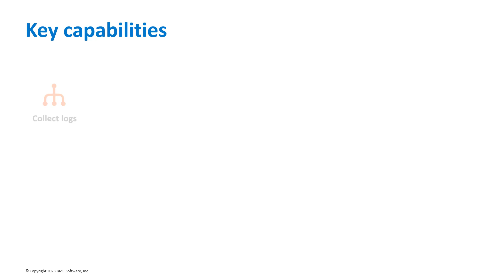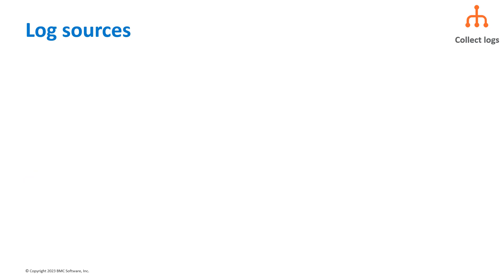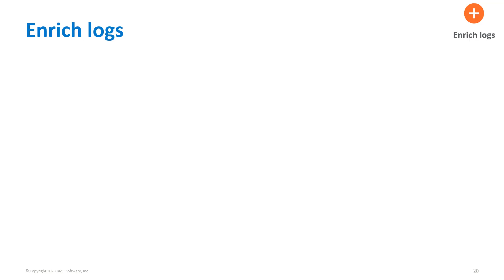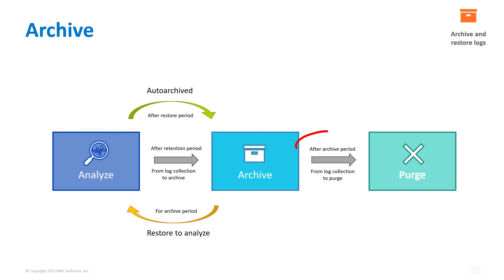Overview of BMC Helix Log Analytics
Watch this video to learn about BMC Helix Log Analytics.
Get additional videos for this release at BMC Helix videos.
Video author: Swati Malhotra